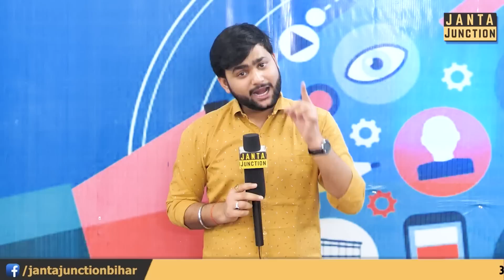Bhojpuri Singer को Buxar के SP ने गिरफ्तार कराया, Shilpi Raj से जुड़ा है मामला! कोई नहीं बचेगा!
शिल्पी राज की तरफ से बक्सर पुलिस को शिकायत मिली और फिर गिरफ्तारी हो गई! एसपी खुद बता रहे कि अब और ज्यादा बर्दास्त नहीं किया जाएगा!